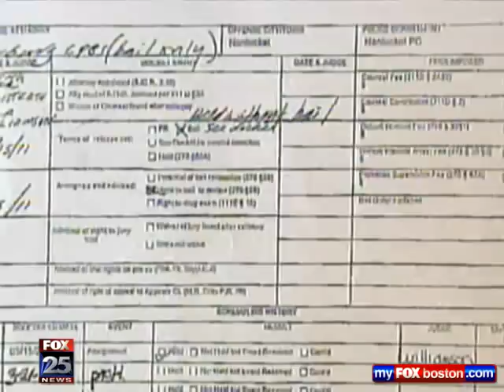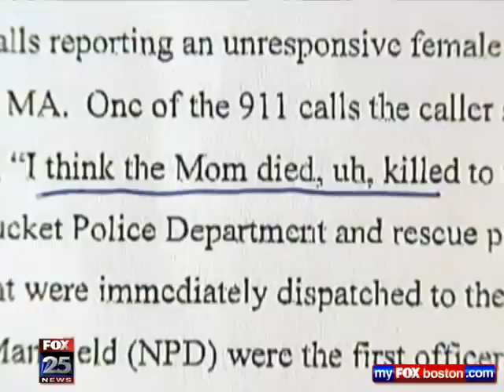Nantucket child killed in exorcism by mom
In gawd they trust